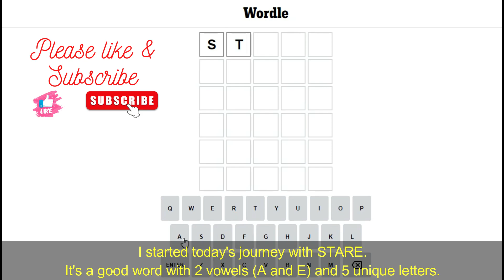Today's Wordle 7th August 2022 | Wordle 414 | Wordle 08/07/2022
Wordle Game #414
Today's Wordle

What Is The Wordle Word? - What Wordle Word is Today's Wordle? Here I play daily wordle game. Watch out to learn a new word.

0:13 - 1st guess
0:38 - 2nd guess
1:00 - 3rd guess
1:14 - 4th guess
1:35 - Today's WORDLE

wordle
wordle game
how to play wordle
wordle strategy
wordle answer today
wordle today
wordle answers
wordle answer
what is wordle
wordle how to play

'Wordle' today: Get the answer, hints for August 7
Here's the 'Wordle' answer and hints for #414  on August 7
Wordle Today #414 Hint And Answer: Sunday, August 7
Wordle August 7 2022 Answer #414 Today
Wordle 414 Answer Today: Wordle Solution For August 7
Wordle 414 August 7: Wordle word hints and today's answer
Wordle #414 answer for Tuesday, August 7
Wordle of the Day for August 7, 2022
Wordle Answer And Hints -  August 7, 2022 Solution #414
Wordle Today,  August 7 2022: Get The Answer, Hints #414
Wordle 414 Answer Today: Check the Hints, Clues and Solution for 7 August 2022
Wordle 414 for August 7: Here are hints and clues to get answer for today's word game
NYTimes Wordle Answer Today ( August 7, 2022)

See my previous WORDLEs. Learn a word each day.